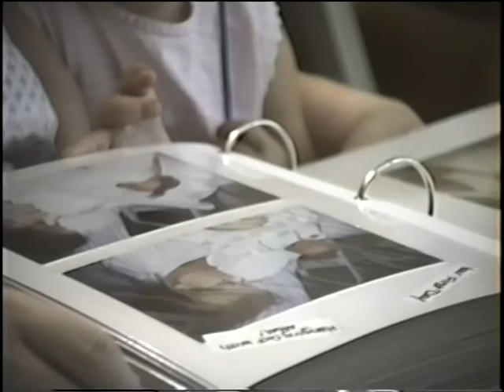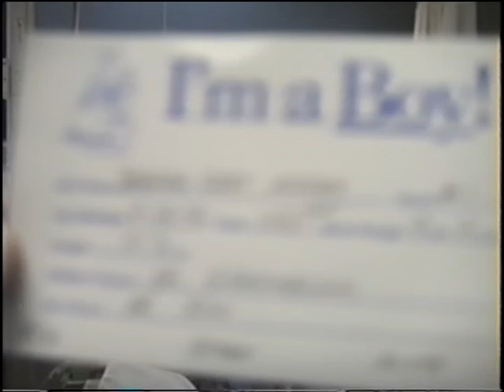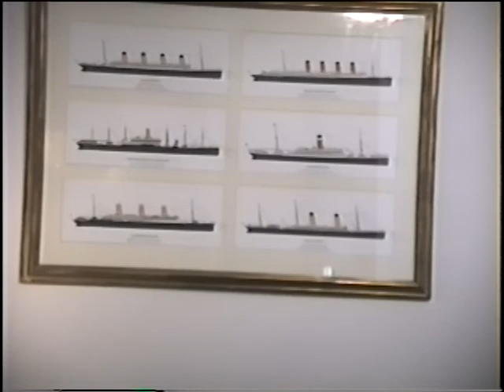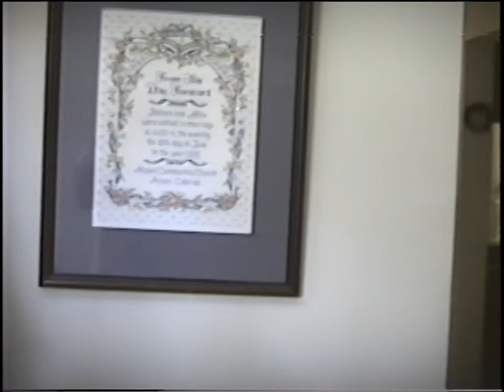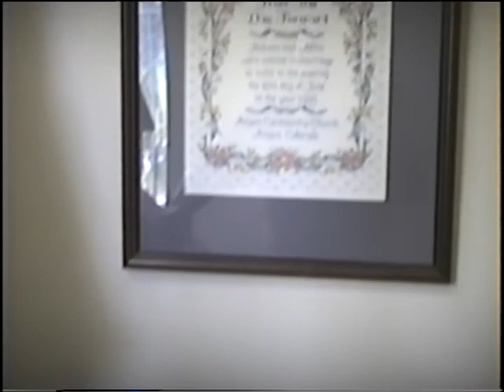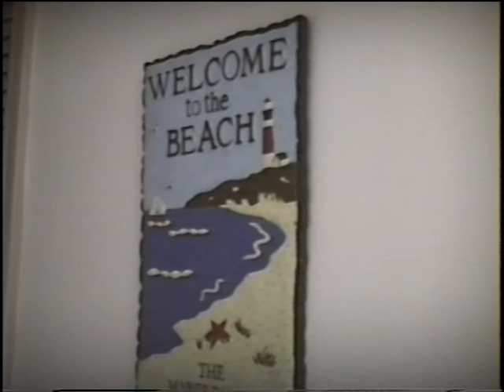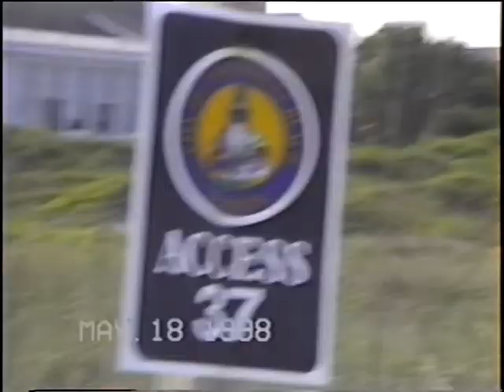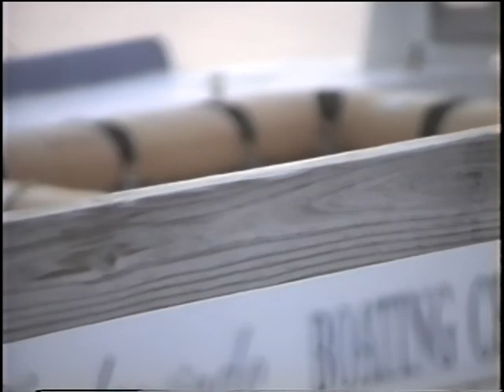New Baby Amelia House Mum Pop Visit